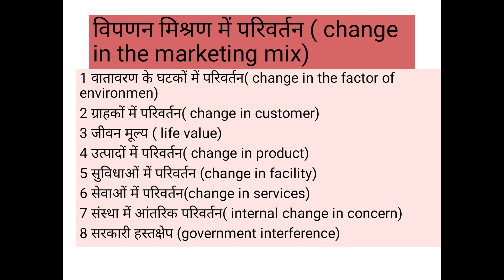Change in the marketing mix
B.com part third paper principles of marketing by AP